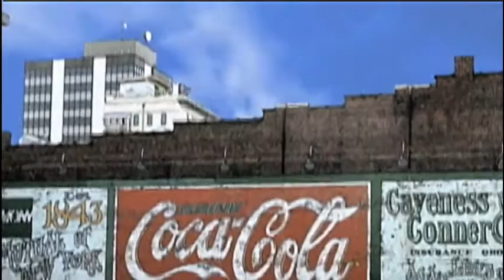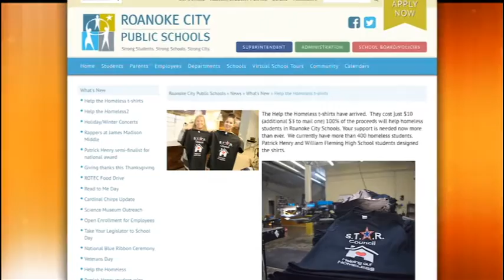Round Roanoke - Roanoke City Public Schools Homeless Students Fund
A fact not know to many, there are a surprising number of students enrolled in Roanoke City Public Schools who are homeless.  But a fund has been set up to raise money to help pay for school supplies and other necessities for these students in need.
Host Jason Lisk welcomes Justin McLeod and Malora Horn from  Roanoke City Public Schools to talk about their efforts and how people can become involved in supporting this effort.